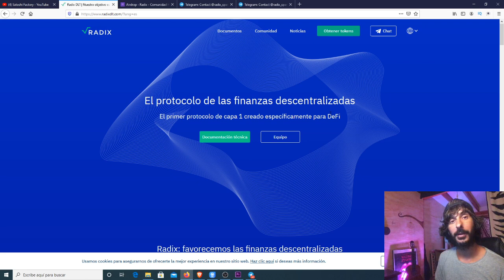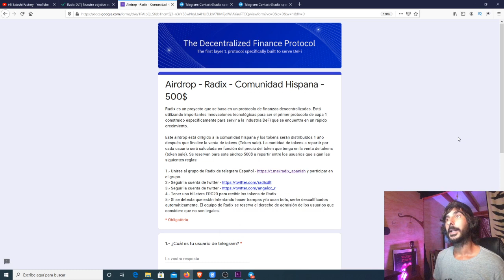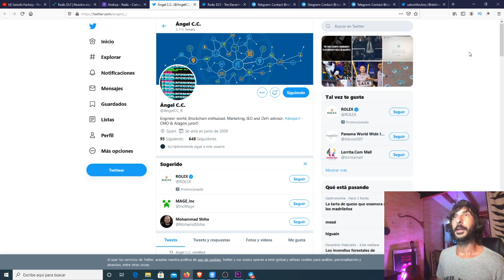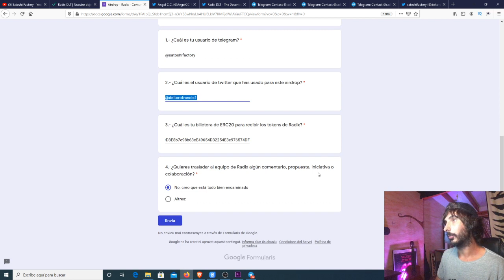💰Airdrop Radix defi 500$ - Comunidad Hispana - Finanzas descentralizadas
👨🏼‍💻Participa Airdrop de la DeFi Radix Finanzas Descentralizadas

💫CÓDIGO⬇️⬇️
MBXFFQ

BTC: 1HC6tW9t6uPyfE6gVr4RLzEinzu1Xb7jBx
ETH: 0x314946c00730Db7793A58388ce60CaB65BCFF135
LTC: LMgkVTcpyHGABnRuGw4fMrrhRUsFuUZYS3
DOGE: DGL6oA9MUMDiEszJeE2CMBwjcrMzBP7Nfb